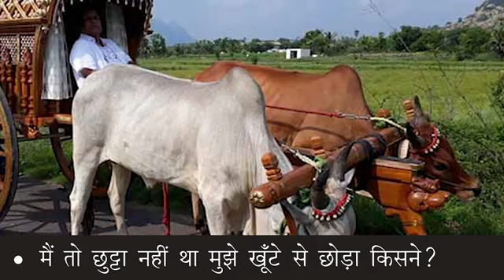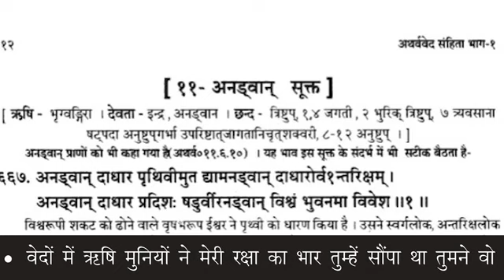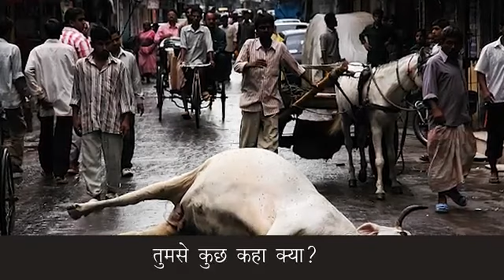Me Sand hu mujhe jina he jine do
जिस भी भाई ने ये एडिटिंग कि है. उसे दिल से प्रणाम है, आंख में आँसू ला दिये यार. सही में जबरदस्त है!                                                 🐄🐄जय गौ माता जी. 🙏🏻🙏🏻